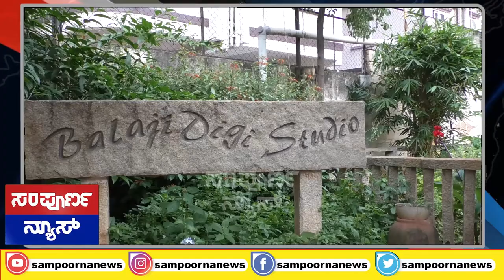ಕರಿಸುಬ್ಬು-KariSubbu (Actor,Producer) Life Story ||Exclusive ಮಾತುಕತೆ. Part-1